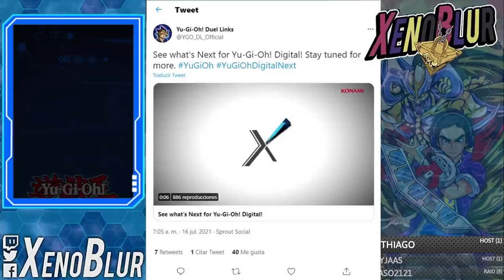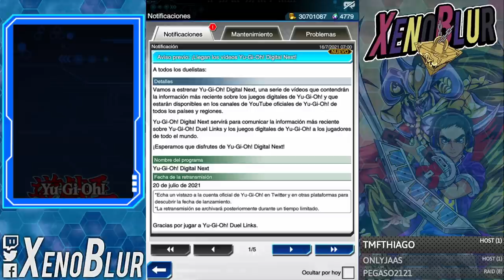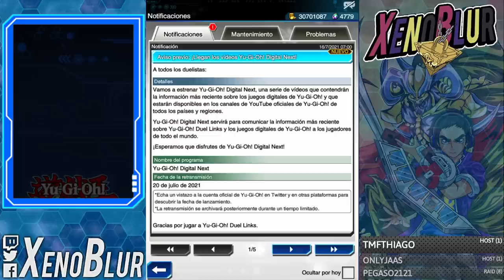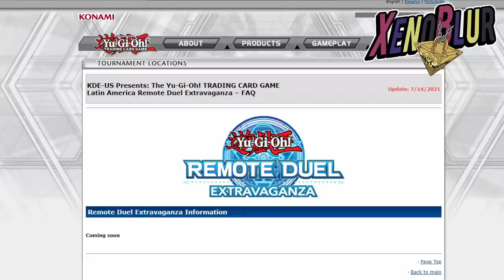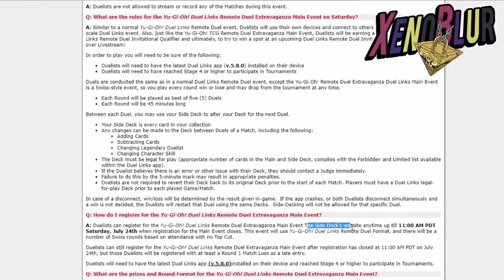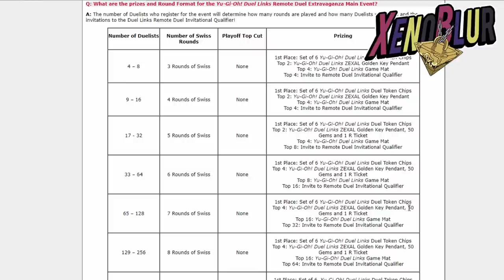Anunciado Yu-Gi-Oh! Digital Next y Duel Links Extravaganza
Noticias sobre Yugioh Digital Next y Duel Links Extravaganza en Latino América

0:00 Gracias por ver el video =D
0:20 Digital Next
3:35 Duel Links Extravaganza